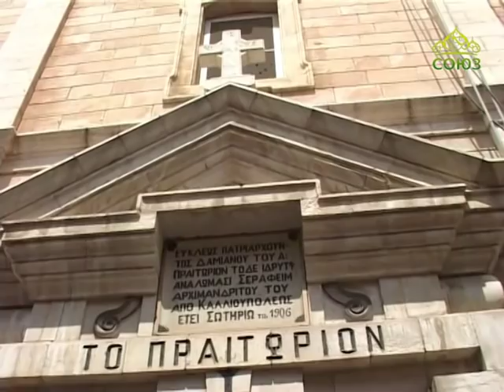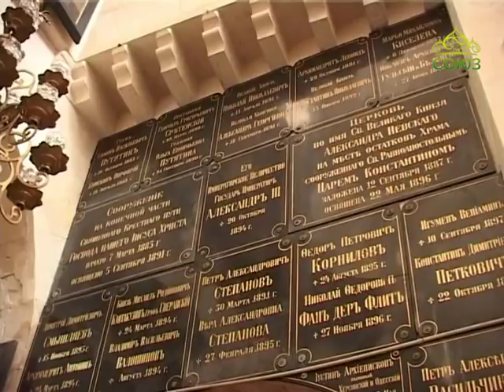Вестник Православия. От 26 апреля. Иерусалим